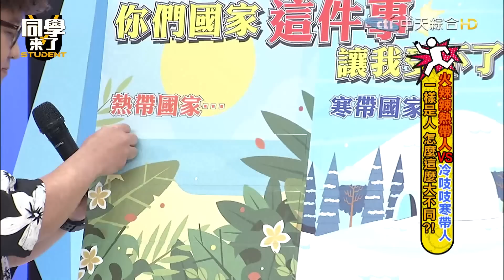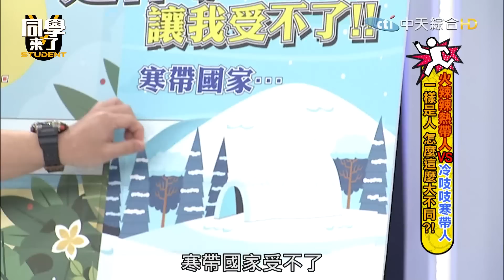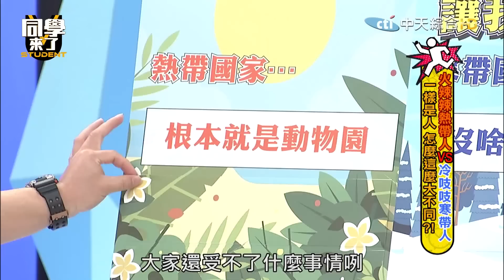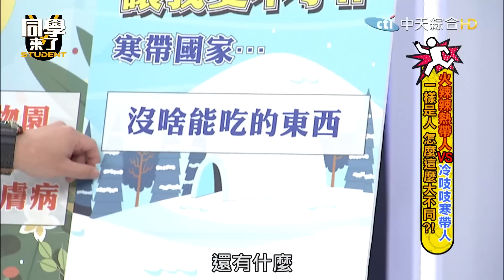火辣辣熱帶人VS.冷吱吱寒帶人 一樣是人 怎麼這麼大不同?!謝忻、張立東、宇珊、小玉、祖雄、黃靖倫、泰樂、妲夏、馬丁｜2023.04.11 【同學來了完整版】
熱帶國家蟲都又大又可怕？！北歐國家黑夜太長讓人好無助？寒帶地方東西又貴又少好難熬！天氣太悶熱差點毀了面子？！更多精彩內容就在同學來了！

來賓：謝忻、張立東、宇珊、小玉、祖雄、黃靖倫、泰樂、妲夏、馬丁

01:23寒帶國家PK熱帶國家!「牠」成為瑞典人夢魘?
20:21大馬人太熱情沿路「想色色」？泰國人增產報國「不會停」！
35:48太冷讓「那話兒」萎靡不振？ 會下雪的聖誕節才有FU?
41:23妲夏酸黃靖倫講「機場」不會膩!天熱讓寒帶人「牙起來」?